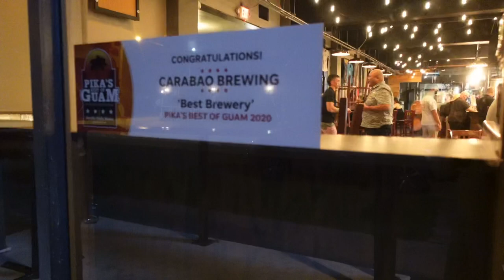CARABAO BREWING IN GUAM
Family and friends together